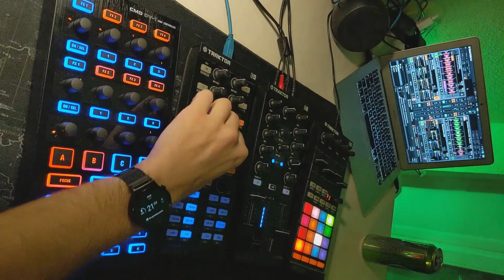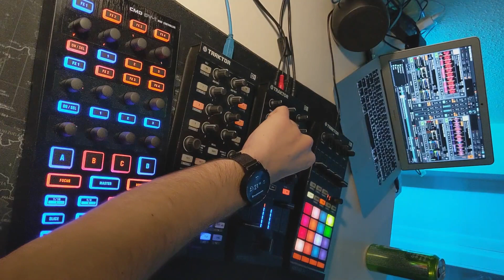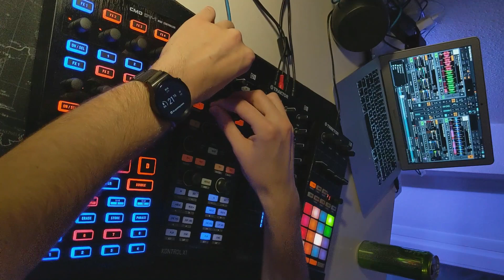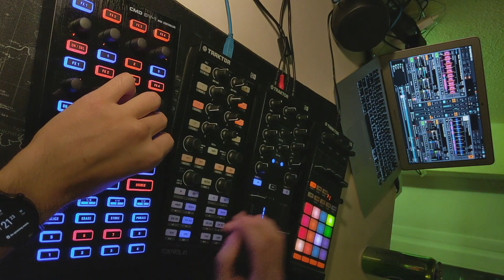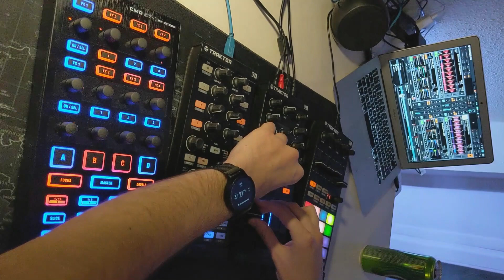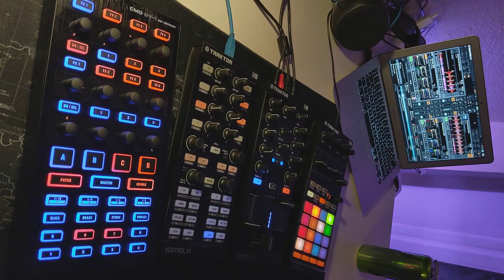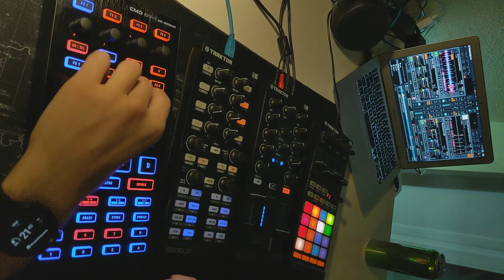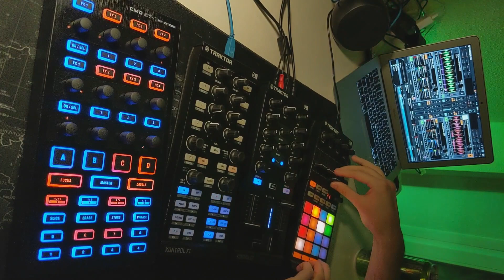Techno / Tech-House Mix #4 | Traktor X1 F1 Z1, CMD DV-1 | Dav!d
(Quarantine) Techno/Tech-House mix, episode #4.

Equipment: Traktor Z1, Traktor X1, Traktor F1, Behringer CMD DV-1, Beyerdynamic Custom Street.
Traktor Pro 2.
Fully customized Traktor mapping for the controllers.